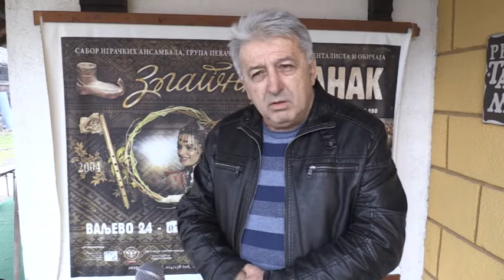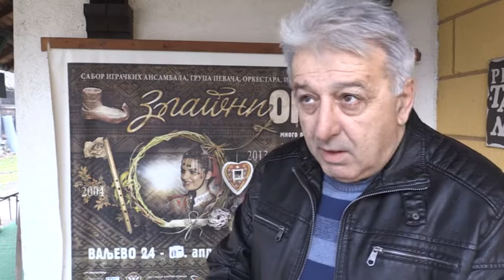Gradac leti preko Atlantika